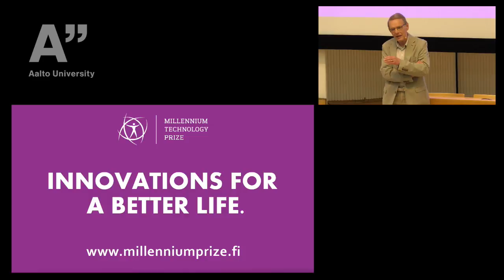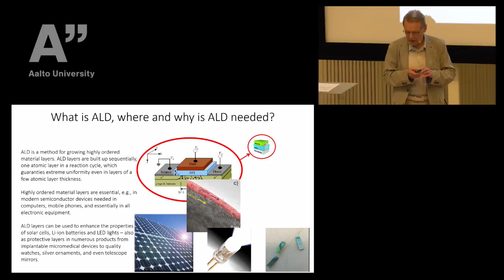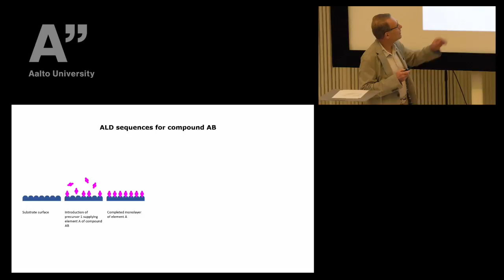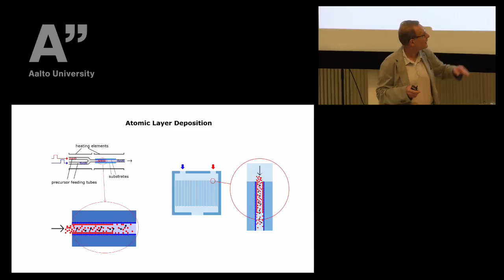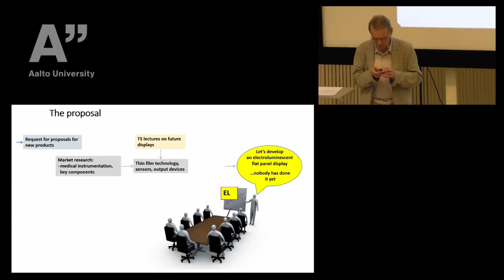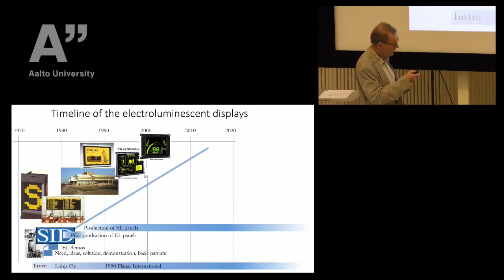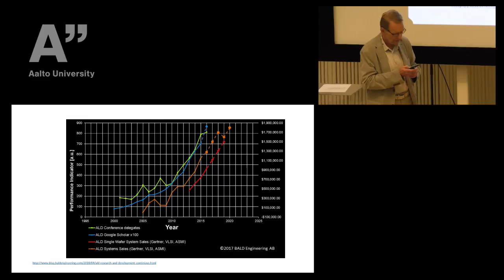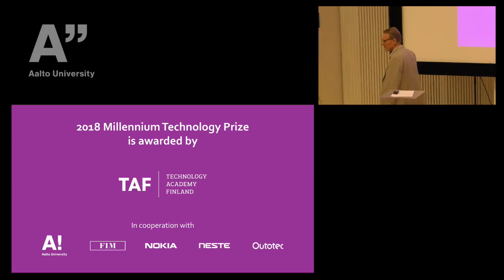Aalto University Live: Millenium Talks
The winner of the 2018 Millennium Technology Prize gives a public talk at Aalto University 23rd of May 09:00 - 10:45. The international Millennium Technology Prize is Finland’s tribute to innovations for a better life and sustainable development. The one-million-euro prize highlights the extensive impacts of science and technological innovations on society, even on humanity at large.